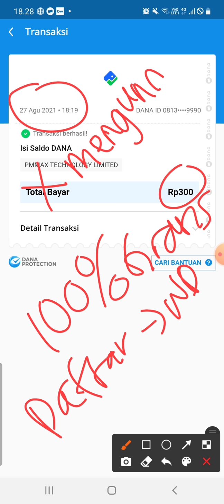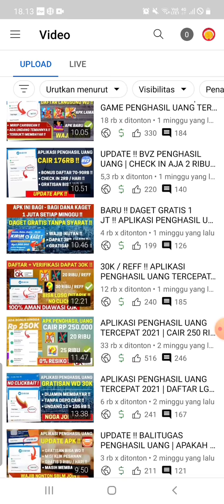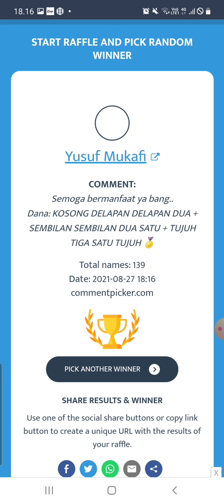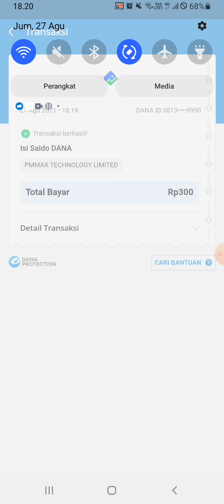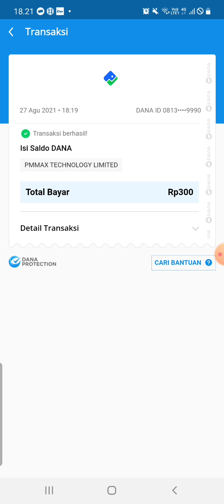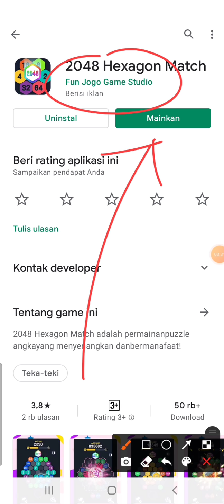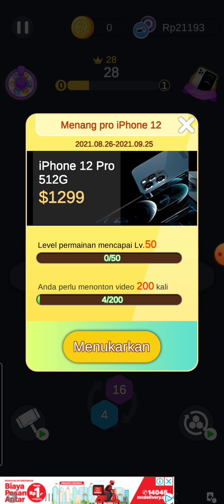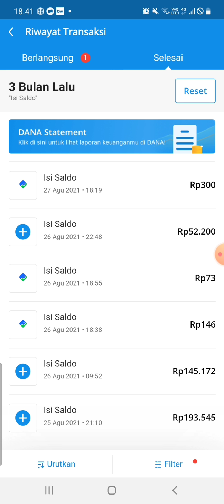APLIKASI PENGHASIL UANG TERCEPAT 2021 | APK PENGHASIL SALDO DANA !! GAME PENGHASIL DANA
Di video ini akan menjelaskan Aplikasi Penghasil Uang Tercepat 2021 | Apk Penghasil Saldo Dana | 100% Gratis Tanpa Modal !! | Game Penghasil Dana

Link Download APK :  cek di video